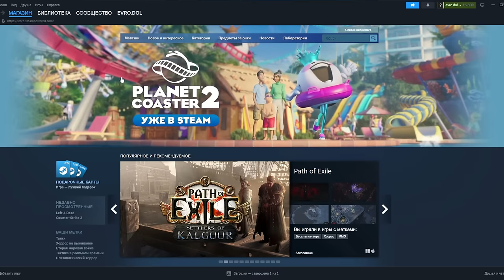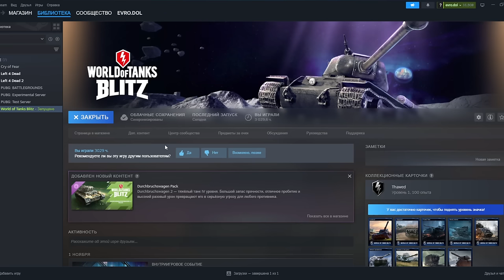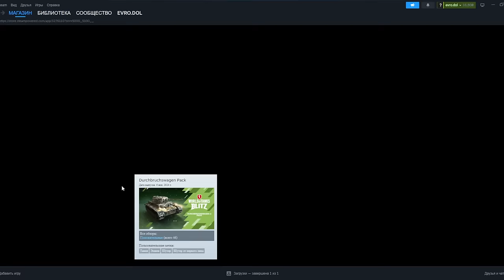💥УСПЕЙ Забрать ХАЛЯВУ!💥Получи БЕСПЛАТНО - D.W. 2 и Камо T14 в WoT Blitz 2024 | WOT-GSN